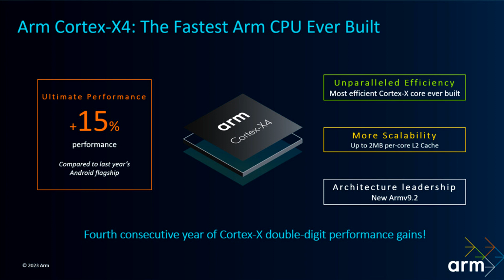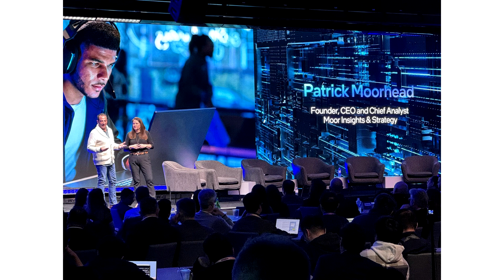ARM Confirms Existence of Next gen Cortex X Blackhawk Unit